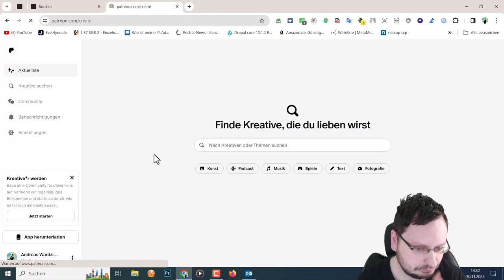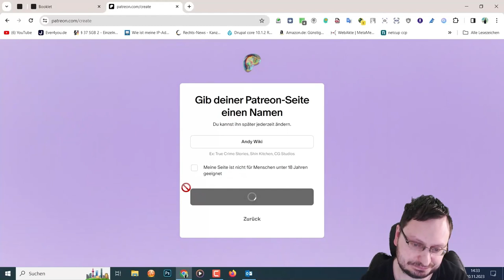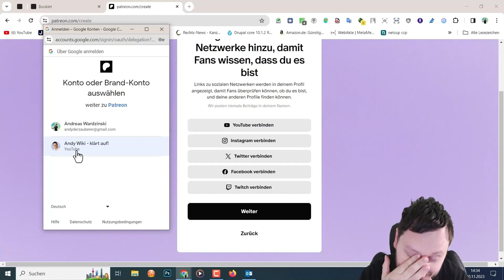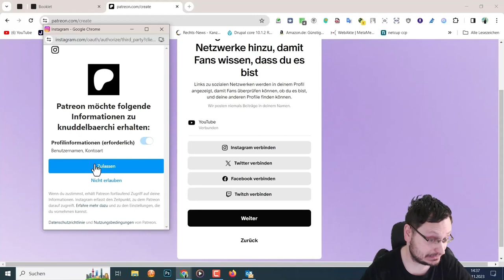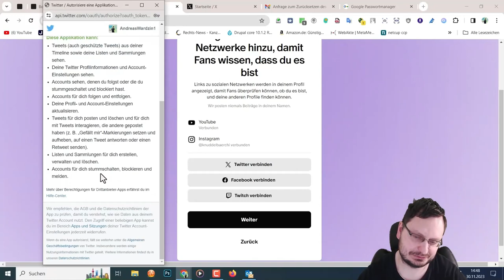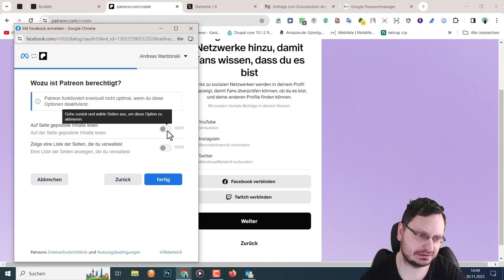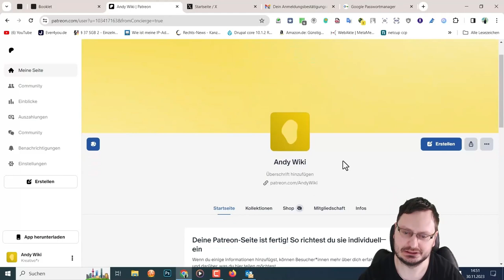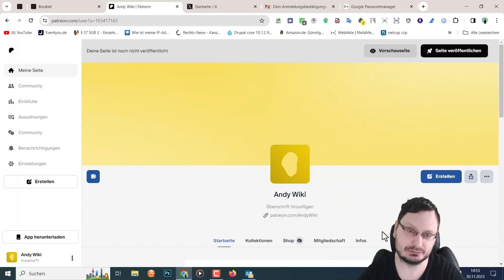Patreon Kreativer werden!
TITEL:
              So wirst du zu einem Patreon Kreativer!

.: KAPITEL:
00:00 - 00:53 - Willkommen zur Patreonsvideoanleitung!
00:54 - 02:33 - Kreativer werden!
02:50 - 05:09 - YouTube verbinden!
05:21 - 05:51 - Instagram verbinden!
05:52 - 06:35 - Hinweise für Sie!
06:37 - 07:51 - Twitter verbinden!
07:52 - 08:04 - Hinweise für Sie!
08:05 - 08:45 - Facebook verbinden!
08:46 - 09:00 - Hinweise für Sie!
09:01 - 10:11 - Twitch verbinden!
10:12 - 12:21 - Fertig geschafft und kleines Feedback!